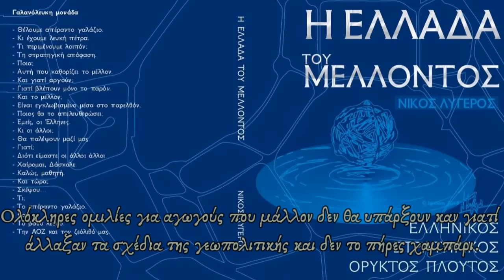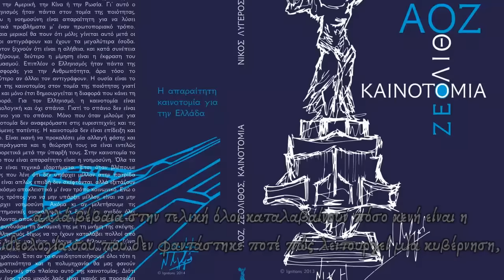Ν. Λυγερός - Οι εκλογές και οι ψηφοφορίες δεν είναι κυβέρνηση